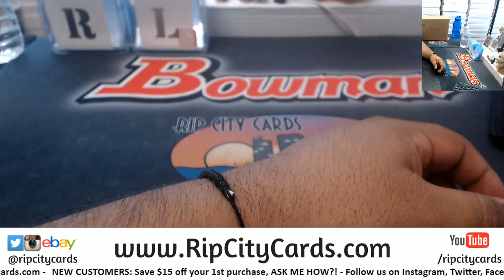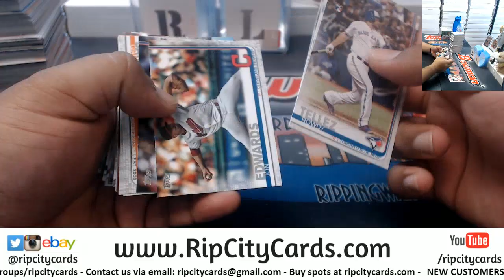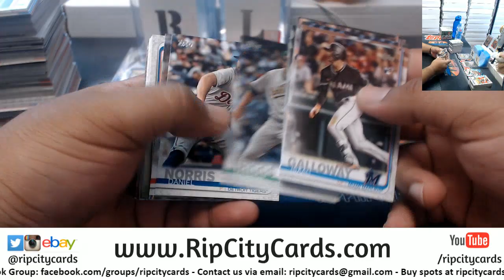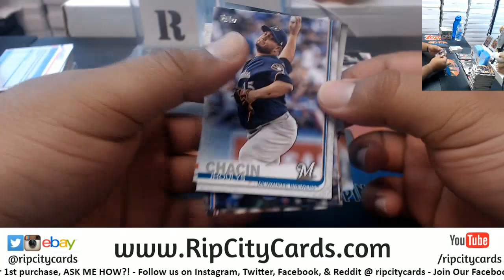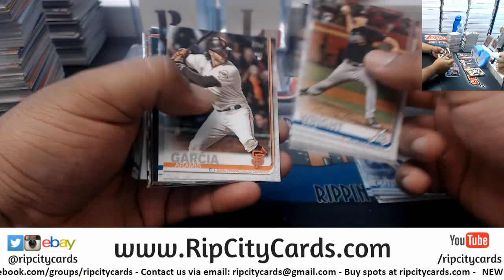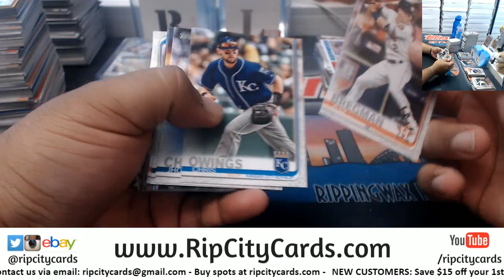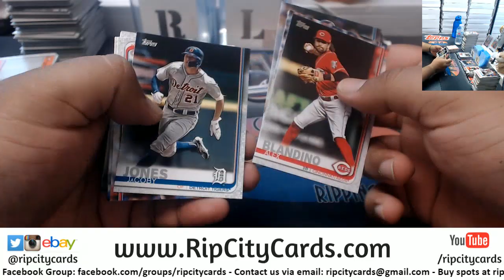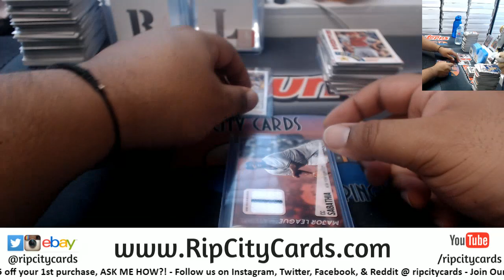2019 Topps Series 2 Baseball Jumbo 2 Box Break #1 EBAY